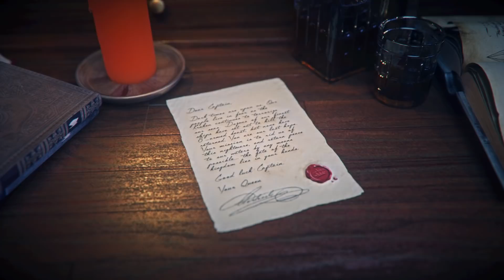Official Trailer: Shipsomnia - Tale of the Kraken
Uncover the Tale of the Kraken and help soothe this savage beast with our eclectic rhythms at sea.  Join us on this music & arts festival vacation like no other across the land, as we venture out to an all new destination and help us bring to life this all new chapter.

(festival video edits at the end by Siam2Nite)